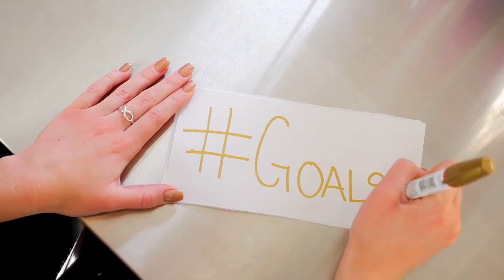iQ Smartparent Teachable Moments: Putting your Dreams into Motion | What are your dreams and goals?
What ideas do you have? What do you dream about starting? Vida Kuhns, the owner of Saving Grace Country Store and Consignment in Bakerstown, PA, shares her tips on what you can do right now to achieve your goals.

This series of one-minute videos features a diverse group of educators sharing fun and fascinating learning experiences that children and their families can do - anywhere!